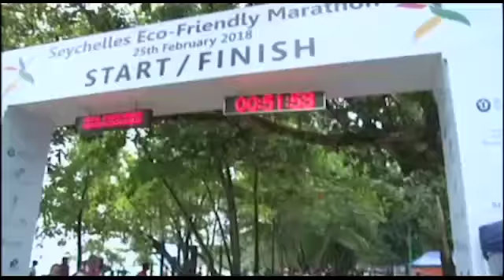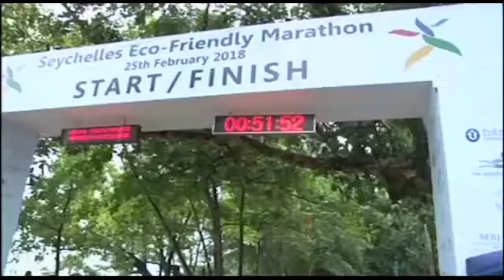SBC SEYCHELLES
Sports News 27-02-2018